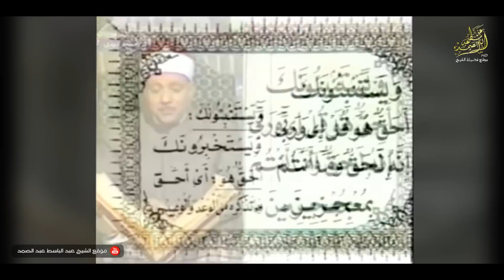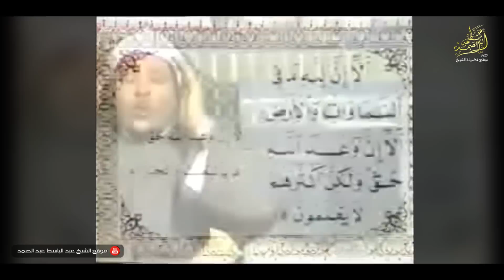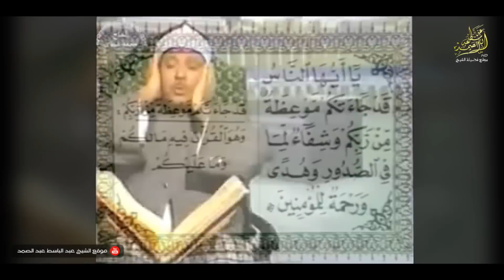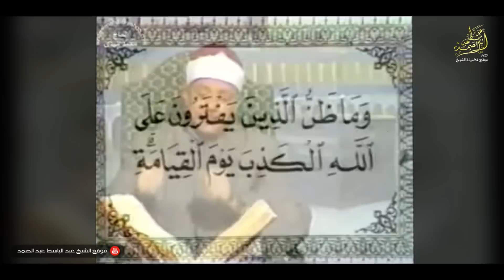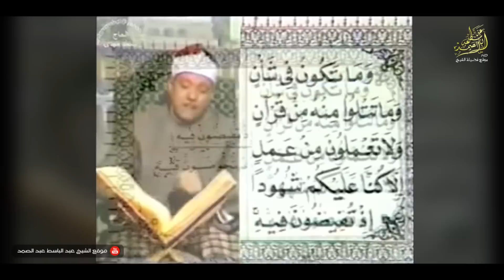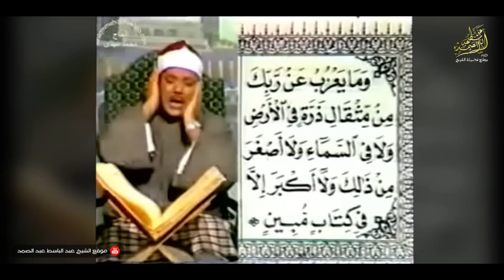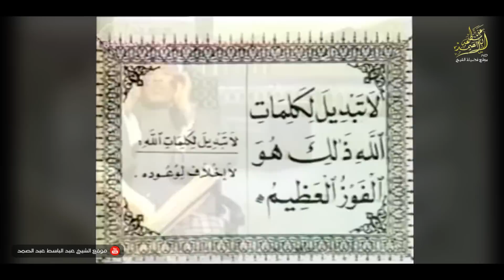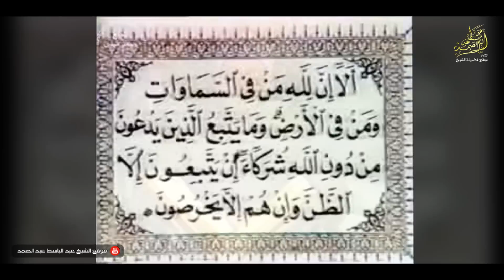خشوع وإبداع الشيخ عبد الباسط عبد الصمد في سورة يونس .. روووعة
ـــــــــــــــــــــــــــــــــــ
القرآن الكريم . الشيخ عبد الباسط عبد الصمد رحمه الله .
تلاوة رائعة جداً لما تيسر من سورة يونس .
سماعًا طيبًا وخشوعًا دائمًا أيها الإخوة المباركون .